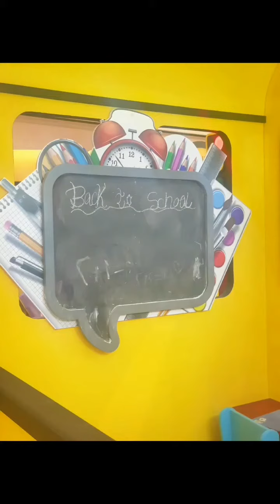The wheels on the bus - Al Zahia city center